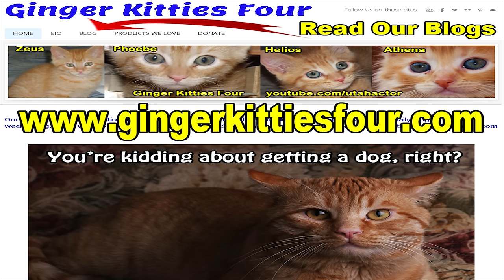2017 Edition Basket of 11 Meowing Kittens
WOW! 11 meowing Ginger kittens in a basket! Well, actually 10 gingers and one all white kitten. Still they are very cute and adorable as they meow for attention. Many more kitten videos will be uploaded. Ginger Kitties Four is all about celebrating the lives of Zeus & Phoebe, Helios & Athena, Finn & Willow, and all the wonderful moments cats and kittens bring to our life!